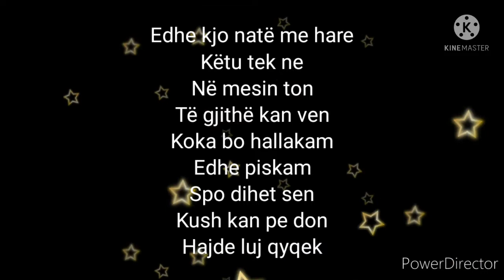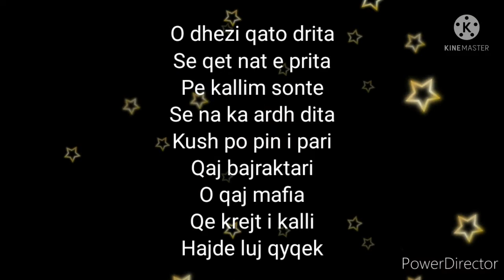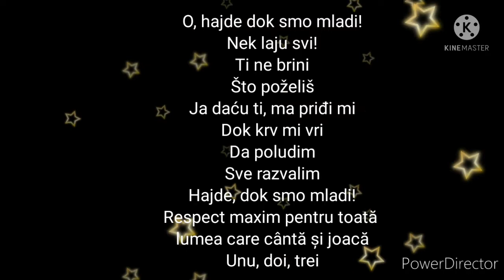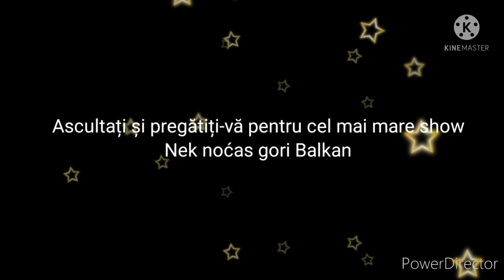Demaj Yilli & Tea tairovic Yllka kuqi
Yllka Kuqi & Ylli Demaj - Hajde luj qyqek LIVE (audio Live ) 2017
YouTube · Eurolindi
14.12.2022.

& -  A.N.n.sss... Stankovic

TEA TAIROVIC - HAJDE (OFFICIAL VIDE0 2021)
YouTube · Tea Tairovic
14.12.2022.